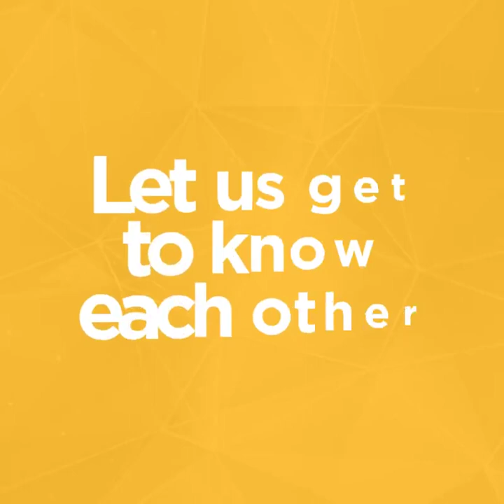Let Us get to know each other नैपुन्य 2020